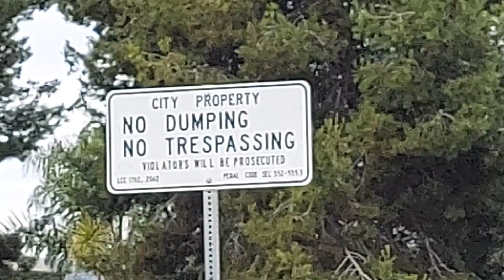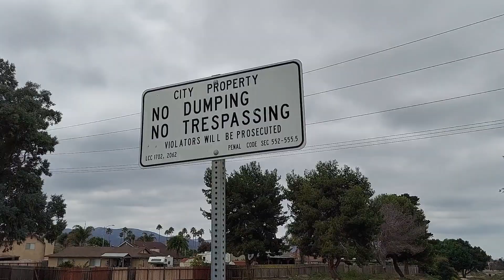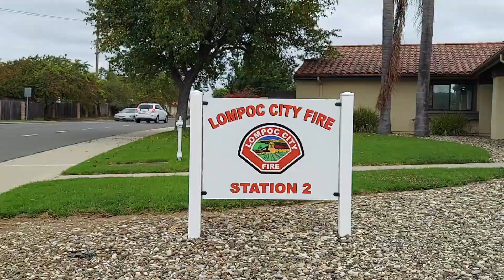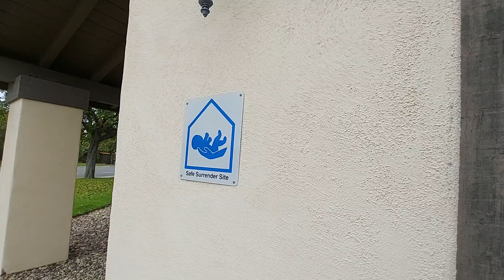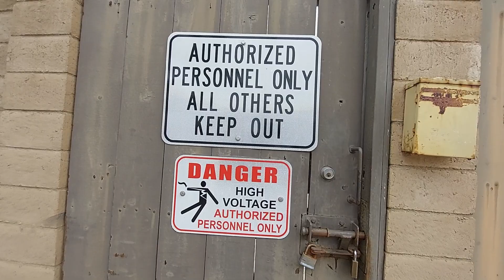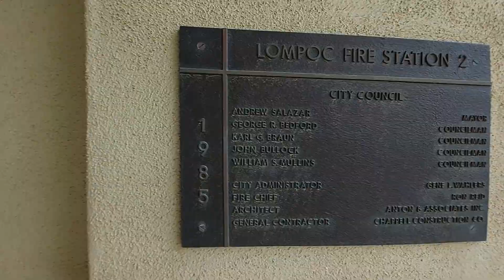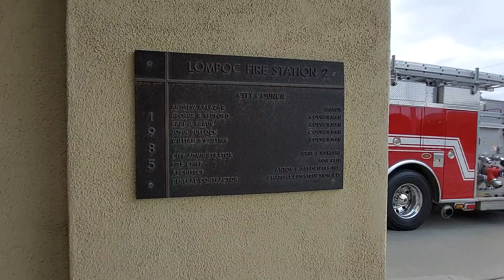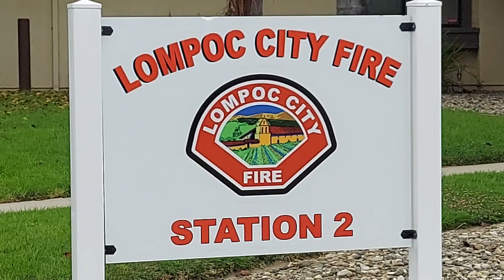LOMPOC FIRE DEPT. 🌞 HAPPY SUNDAY 10022022